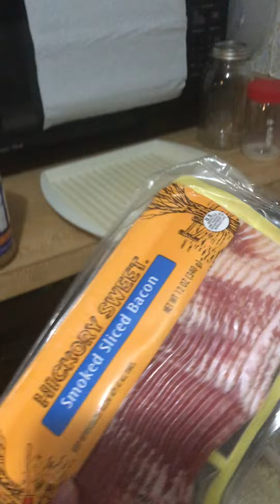Cooking at Night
Friends and guests involved:
Is just me :)